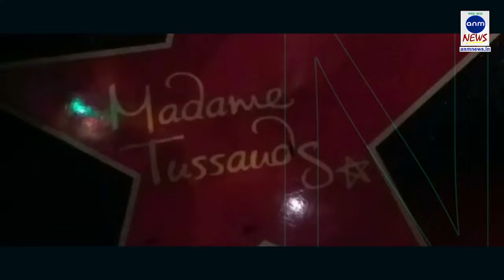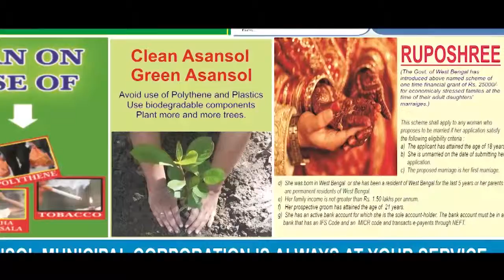ছাদ খোলা বাসে চেপে লণ্ডনের রাস্তায় এএনএম নিউজ | ANM NEWS | 290519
অভিজিত নন্দী মজুমদার, লন্ডনঃ পুরনো বাড়ির সারি, রয়েছে ভারতীয় রেঁস্তোরাও। পরিবেশ রক্ষার্থে গাছেদের সারি, পার্ক। ছাদ খোলা বাসে লন্ডনের বাকিংহাম অঞ্চলের সেন্ট জেমস কোর্টের রাস্তা ধারে ঘোরার অভিজ্ঞতা দেখুন এএনএম নিউজে।